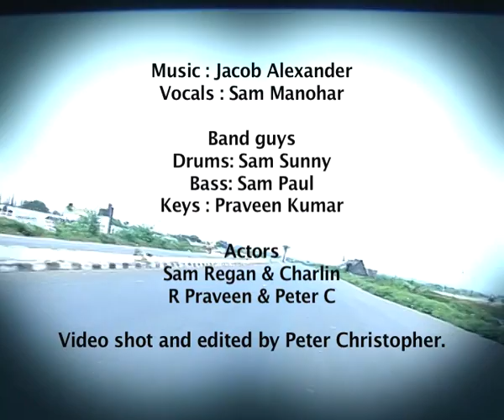song 1.mp4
Kannada Album by Sam Manohar, copyrighted from the Tamil Album Periyatha Nanban by Jacob Alexander.